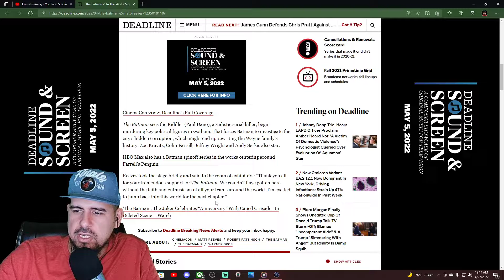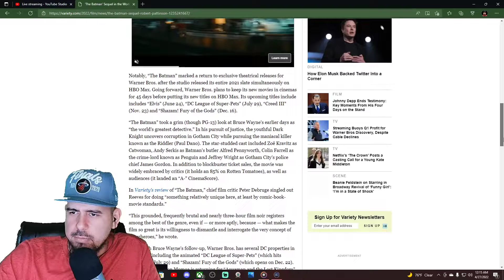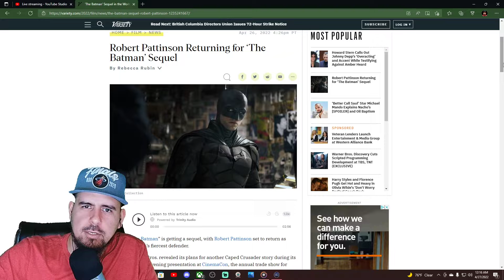The Batman sequel FINALLY confirmed!! | Robert Pattinson is back..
PSN: LexxExpress
Xbox: Lexx Express